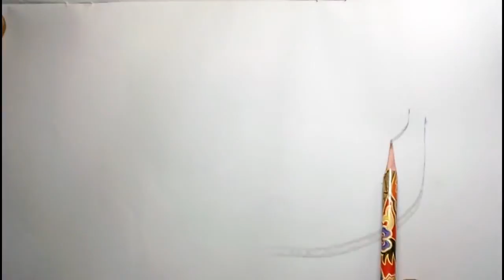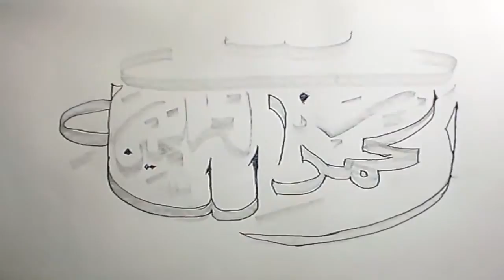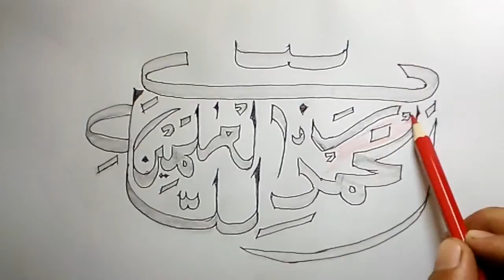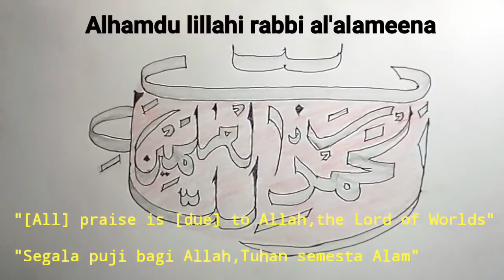Keren! Kaligrafi bentuk gelas | Make calligraphy shape of mug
salah satu kaligrafi terindah,kali ini saya membuat kaligrafi berbentuk gelas dari tulisan "Alhamdulillah"

Amazing! list of beatiful calligraphy,a calligraphy shape of mug.

make calligraphy shape of mug|how to make beatiful calligraphy|easy made a calligraphy